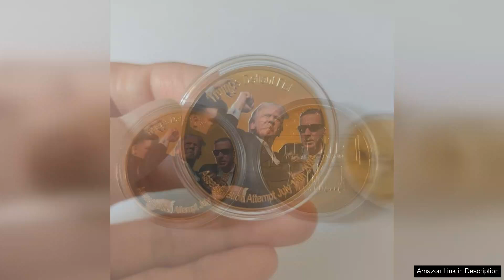2 Pcs Tru_mp Coin 2024Fight Fight Fight Tru_mp CoinPresident The United States Review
2 Pcs Tru_mp Coin 2024Fight Fight Fight Tru_mp CoinPresident The United States Review

The 2 Pcs Tru_mp Coin 2024 is a fascinating collectible for both political enthusiasts and coin collectors alike. Featuring the bold slogan "Fight Fight Fight," these coins embody the spirit of the current political landscape. Each piece is crafted with attention to detail, showcasing a striking design that prominently features the likeness of the President of the United States.

The coins have a substantial feel, indicative of quality materials that ensure durability. Their finish shines brightly, making them visually appealing whether displayed in a showcase or kept in a collection. The dual pack offers great value, allowing collectors to keep one coin pristine while using the other for daily enjoyment or as a conversation starter.

Beyond their aesthetic appeal, these coins serve as a tangible reminder of the ongoing political discourse. They resonate with those who support the current administration or wish to commemorate this unique period in American history. The slogan "Fight Fight Fight" reflects a sense of determination that many supporters feel, making these coins not just collectibles but symbols of a movement.

However, it’s essential to note that such items may not appeal to everyone. Individuals with differing political views might find these coins polarizing. That said, they undoubtedly spark conversation and can serve as an interesting gift for those who appreciate political memorabilia.

In conclusion, the 2 Pcs Tru_mp Coin 2024 is a worthwhile addition to any collection. Whether you are buying for yourself or as a gift, these coins encapsulate a moment in time and a perspective that is likely to be discussed for years to come. If you’re looking for a unique item that embodies political fervor, these coins are a commendable choice.